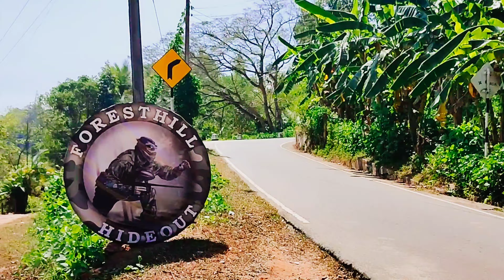Foresthill Hideout . Paintball Center Sri Lanka 🇱🇰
Great experience. had an awesome time 😊👌👌👌